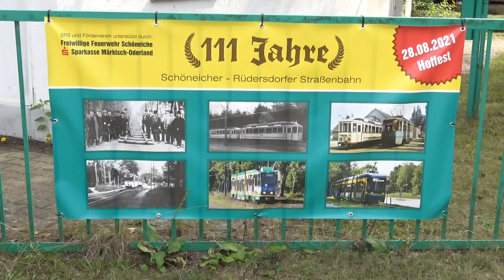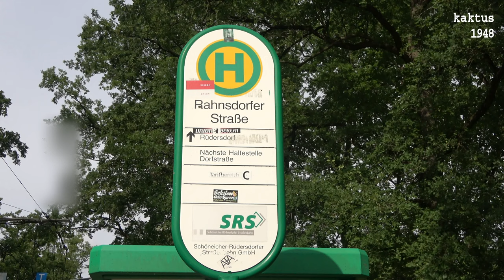111 Jahre Schöneicher-Rüdersdorfer Straßenbahn 2021-08-28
Zum ersten Mal hat YouTube mir einen Film gelöscht, weil sich jemand beschwert hatte, dass ich ihn gefilmt habe, obwohl er es war, der sich mir ins Bild gestellt hatte. So, nachdem ich den Film zum 2ten Mal hochgeladen hatte, meldeten sich sich wieder 2 Typen, die mir durchs Bild gelaufen sind. Also der dritte und letzte Versuch.
Die Schöneicher – Rüdersdorfer Straßenbahn gibt es seit 111 Jahren. Sie fährt aktuell zwischen dem S-Bahnhof Friedrichshagen nach Alt-Rüdersdorf. Es ist eine 1.000 mm Überlandstraßenbahn. 14,1 km ist die Strecke lang. An der Station Schöneiche . Rüdersdorfer Straße befindet sich das Depot – wird bei der Durchsage nicht erwähnt. Zwischen Depot und Friedrichshagen pendeln der Eigenbau Rekowagen Nr. 73 aus 1966 und der Düwagwagen 47 aus 1974.
Betreiber seit 1991 ist eine GmbH. Man hat sich wirklich sehr viel Mühe mit dem Fest und den Sonderfahrten gemacht. Sollte sich BVG und S-Bahn eine „Scheibe von abschneiden“.

The Schöneicher-Rüdersdorfer Tramway celebrate 111 year with special trams from the depot in Brandenburg and the S-Bahn station Friedrichshagen in Berlin. It is a 1.000 mm interurban tram with a length of 14,1 km. The depot is at the tramstation „Schöneiche: Rüdersdorfer Straße“ but isn`t called out. You could drive with the reco tramway No. 73 from 1966 and the Duewagtram No. 47  from 1974. The operator since 1991 is a Ltd. It was a nice festival this afternoon.